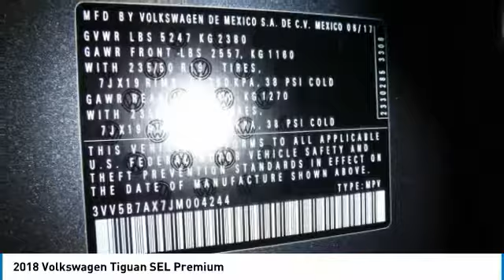2018 Volkswagen Tiguan L7222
2018 VOLKSWAGEN TIGUAN Bernardsville, NJ
Stock# L7222

* 10,000 MILE SERV.(INCLUDES:ENGINE OIL AND FILTER CHANGE,ROTATE TIRES,CHECK/TOP OFF COOLING SYSTEM,

One-Owner. Clean CARFAX.
Certified. Volkswagen Combined Details:

* Vehicle History
* Roadside Assistance
* 100+ Point Inspection
* Model Specific Limited Warranty, 12 Month/12,000 Mile beginning on the new certified purchase date or expiration of new car warranty expires (whichever occurs later), 2 Years of 24-Hr Roadside Asst. Transferability See Dealer for Details (for Volkswagen Certified Pre-Owned Model Year 2018 and newer vehicles program), Model Specific Limited Warranty, 24 Month/24,000 Mile beginning on the new certified purchase date or expiration of new car warranty expires (whichever occurs later), 2 Years of 24-Hr Roadside Asst. Transferability See Dealer for Details (for Volkswagen Certified Pre-Owned Model Year 2017 and earlier gas, hybrid and electric vehicles program), Model Specific Limited Warranty, 24 Month/Unlimited Mile beginning on the new certified purchase date or expiration of new car warranty expires (whichever occurs later), 2 Years of 24-Hr Roadside Asst. Transferability See Dealer for Details (for Volkswagen Certified Pre-Owned Model Year 2016 and earlier TDI vehicles program)

2018 Volkswagen Tiguan SEL Premium 4D Sport Utility Platinum Gray Metallic 2.0L TSI DOHC FWD 8-Speed Automatic with Tiptronic